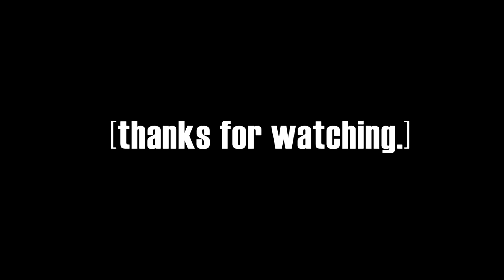A Very Tactical Christmas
we're sorry. Happy Holidays!